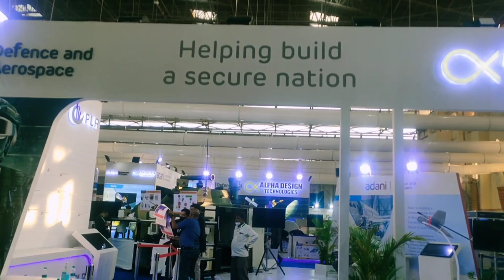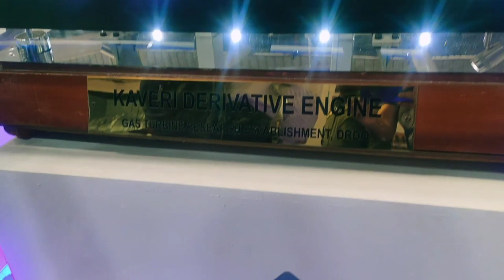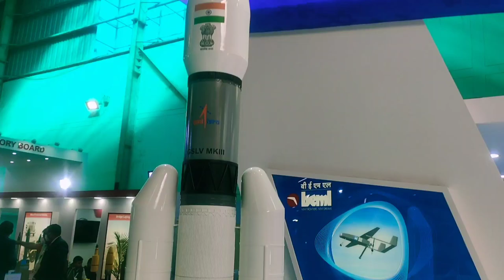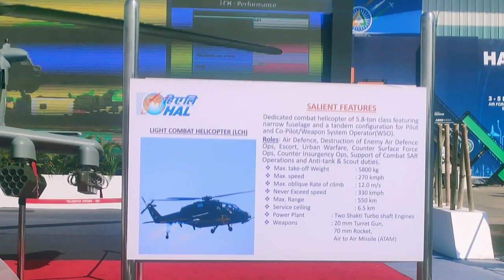Aero India Exhibition | Aircraft Display | New Fighter Aircrafts | The Physio Traveller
Aero India Exhibition 2021